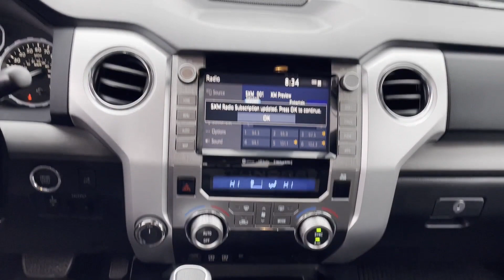2021 Toyota Tundra 4WD SR5 Oakdale, Patchogue, Long Island, Bohemia, Sayville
2021 Toyota Tundra 4WD SR5 5TFDY5F11MX002313 Video